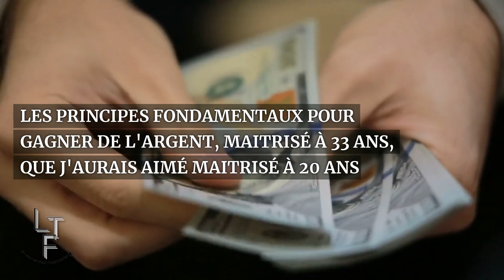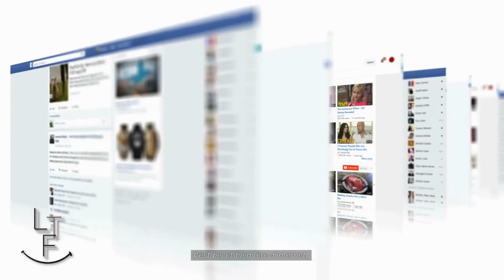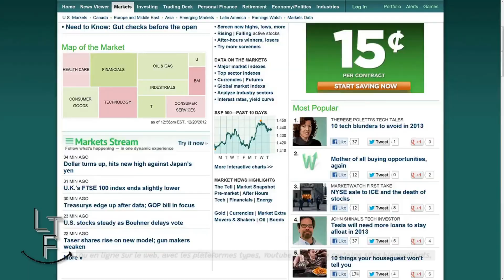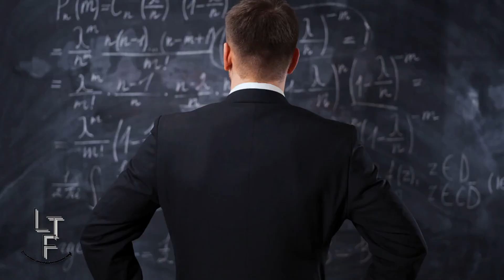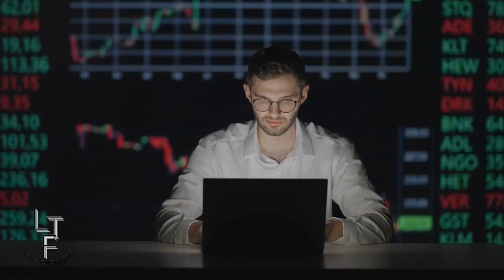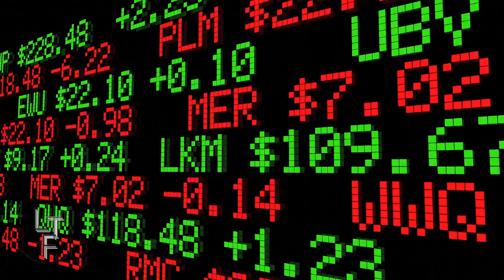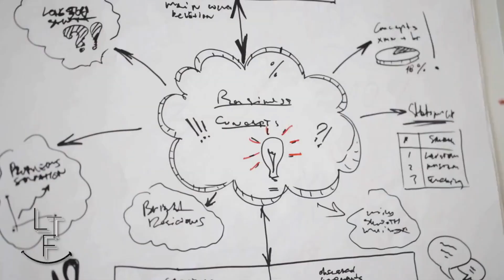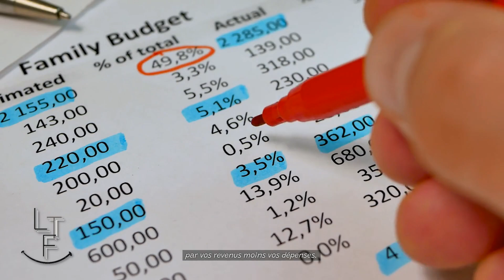Les principes pour gagner de l'argent que j'aurais aimé maitrisé à 20 ans.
👨‍🍳🍳 Aujourd'hui à la carte📜,

Nous allons voir Les principes pour gagner de l'argent que j'aurais aimé maitrisé à 20 ans.

         C'est de la bonne nourriture pour l'esprit, bon appétit 🍽️

                          Le Temps File Prévenons les autres !

▬▬▬▬▬▬ Ne Vous Arrêtez pas En Si Bon Chemin  ▬▬▬▬▬▬

📎 Mentions légales :
Toutes les informations sur cette chaîne sont publiées de bonne foi & à des fins d'information générale uniquement. Je ne donne aucune garantie quant à l'exhaustivité, la fiabilité & l'exactitude de ces informations. Toute action que vous entreprenez sur la base des informations que vous trouvez sur ce canal est strictement à vos propres risques.
Il n'y a aucune garantie que vous obtiendrez les mêmes résultats, ou même des résultats tout court.
Je ne suis pas un conseiller financier.
Vos résultats dépendront entièrement de votre éthique de travail, de votre expérience, etc...
Comme toujours, il y a un risque avec toute entreprise.
Ces vidéos sont uniquement destinées à des fins éducatives. Aucun conseil financier officiel n'est donné. Veuillez toujours consulter un professionnel avant de prendre des décisions financières ou d'investissement. Vos investissements sont votre seule responsabilité, ces vidéos ne font que partager mes propres opinions sans garantie de gain ou de perte.

📎 Divulgation : Gardez à l'esprit que certains des liens que je partage dans ce post sont des liens affiliés & si vous passez par eux pour faire un achat, je recevrai une commission. Gardez à l'esprit que je lie ces entreprises & leurs produits en raison de leur qualité & non en raison de la commission que je reçois sur vos achats.